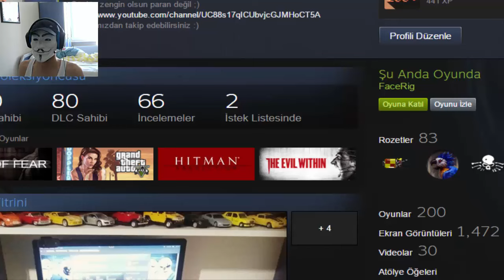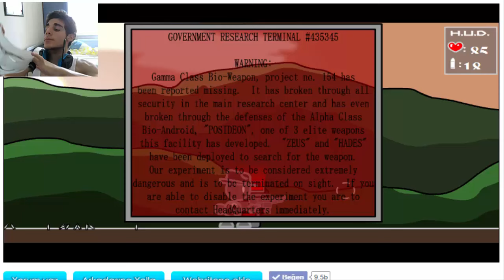İnternet Oyunları 24.Bölüm(Thing 1)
Facebook sayfamızdan takip edebilirsiniz iyi seyirler :)